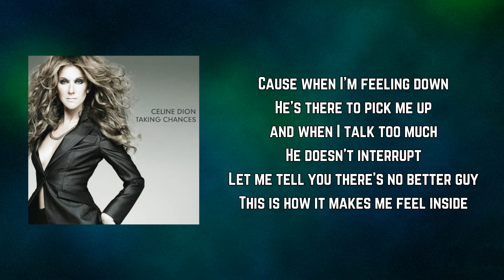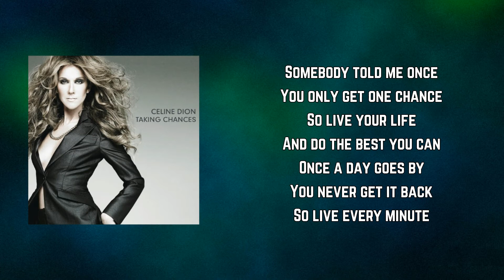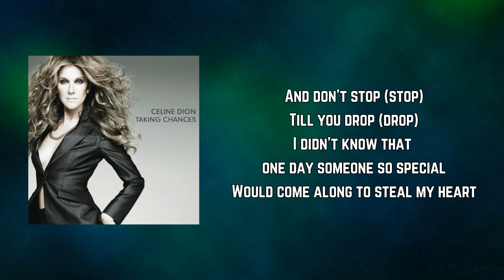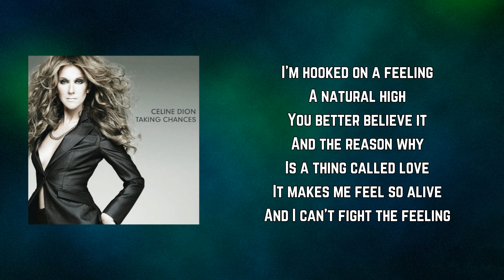Céline Dion - Can't Fight The Feeling (Lyrics)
Can't Fight The Feeling by Céline Dion
Album: Taking Chances

Can't Fight The Feeling Lyrics:

I feel a little peculiar
Feeling kinda strange
I don't know what it is
But I like the change
That comes over me
Whenever he's around
It's as if my feet
Don't even touch the ground

Cause when I'm feeling down
He's there to pick me up
and when I talk too much
He doesn't interrupt
Let me tell you there's no better guy
This is how it makes me feel inside

I wanna dance (dance) mmm
I wanna play (play)
Well can you hear my heartbeat (boom boom)
A million miles away
He won't stop (stop) no no
Till I drop (drop) yeah
And every day and night he tells me
I'm so special that he never could give me up

I'm hooked on a feeling
A natural high
You better believe it
And the reason why
It's a thing called love
It makes me feel so alive
And I can't fight the feeling

Somebody told me once
You only get one chance
So live your life
And do the best you can
Once a day goes by
You never get it back
So live every minute

Like it was your last

Just dance (dance) mmm
Come on play (play)
And tell somebody you love them (I love you)
At least once a day
And don't stop (stop)
Till you drop (drop)
I didn't know that one day someone so special
Would come along to steal my heart

A natural high
Is a thing called love
It makes me feel so alive, yeah

And John Lennon said
That was all you need
If you taste it once
It won't be enough

Can't fight the feeling
I said, no, can't, can't, can't
Can't fight, oh!